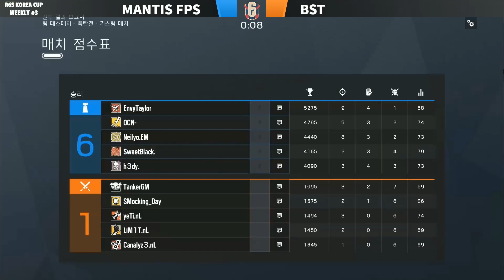mantis FPS vs BsT : 9월 Weekly #3, 결승 [R6 KOREA CUP 2018-19]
중계 : 삼쿠아, 여름장마